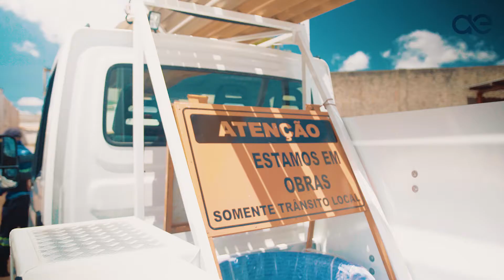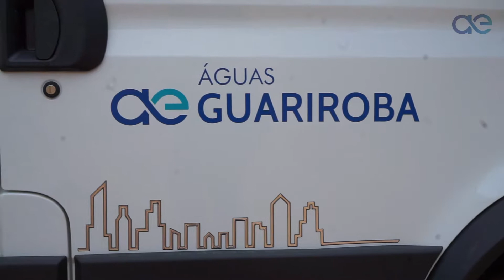ÁGUAS GUARIROBA - CAMINHÃO CUSTOMIZADO - 2018